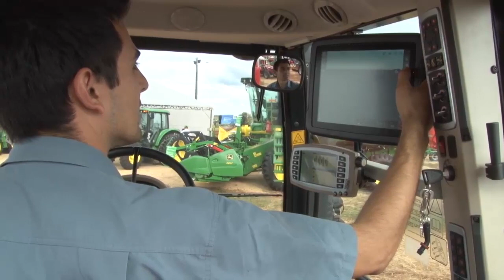As novidades do setor do agronegócio na Expofeira de Três de Maio - Rio Grande Rural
A Expodinâmica é espaço voltado ao agronegócio na Expofeira de Três de Maio. Confira as tecnologias que foram compartilhadas pela Emater nesse setor. (Deise Froelich/José Schafer)

Programa #1065